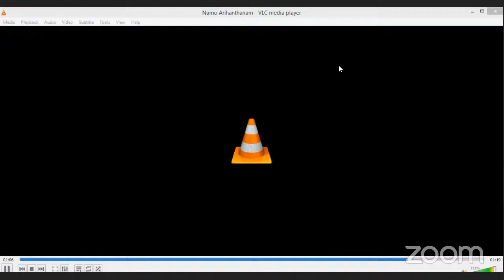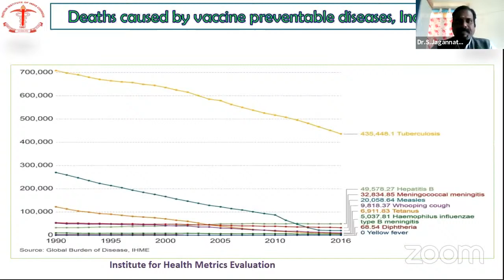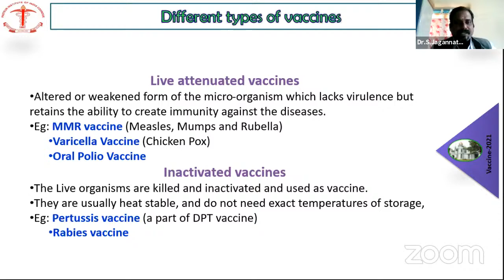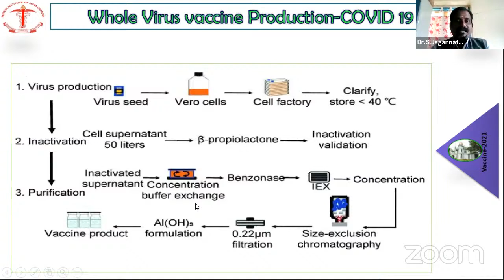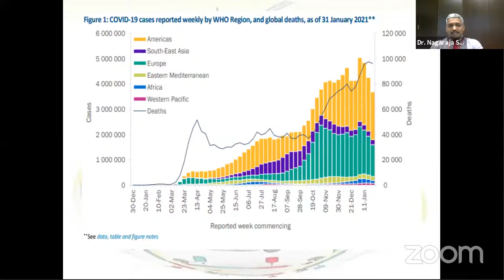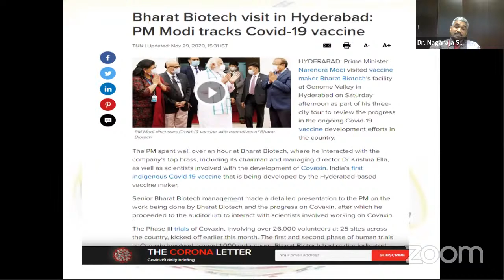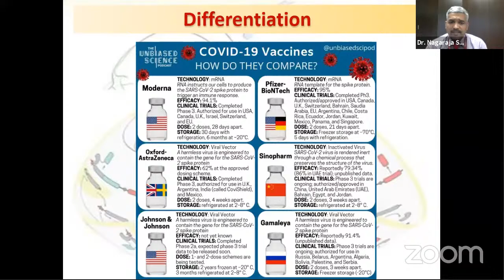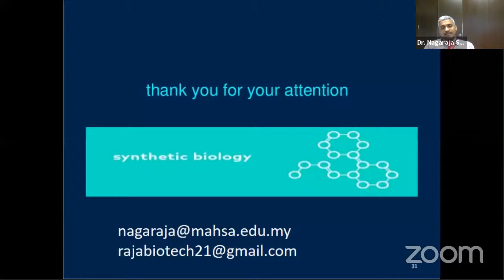MKJC-Webinar An "International Summit on Biotechnolgy Research" - 04.02.2021 Day 2